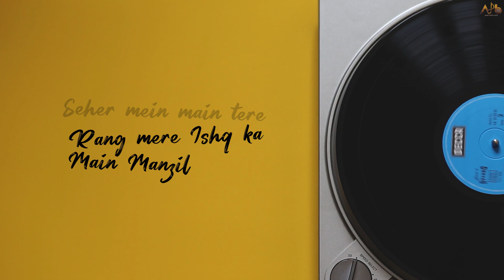Seher Mein Lyrical Video | Shadab Malik | Vipin Sharma | Sidhant Choudhury | Aman Darya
Credits-:
Producer-Aman Darya
Singer-Shadab Malik
Lyrics-Vipin Sharma
Music Composition & Production, Mixing Mastering - Sidhant Choudhury
Lyrical Video-Varun Grover

3.Lyrics-:
Mulaqato Mein
Ishq Zaahir karu
Kalaa main banu
Tujhko Saahir karu
Jis Raah ki or pe hai ghar tera
Main us or ka, musaafir banu
Shehr mein main tere
Rang mere Ishq ka
Main Manzil meri ka
Taabir banu*2

Tyohar tu , hu main jashan
Mera pyaar tu,Rashk e qamar
Iqraar tu, meri har gazal
Maajhi hu main,paniyo sa chl

Mulaqato mein
Ishq zaahir karu
Kalaa main banu
Tujhko saahir karu

Taabir banu

Expressing my love everytime I see you
Want to be the art
And enchant your heart
I want to be take my journey to the road which takes my your home
In your city, I want to fill the colors of my immense love for you
Want to be own hope in this life *2

You're the festive, you're my celebration
You're my love, you're my life
You're my confession, you're my melody
You're the sailor of my boat